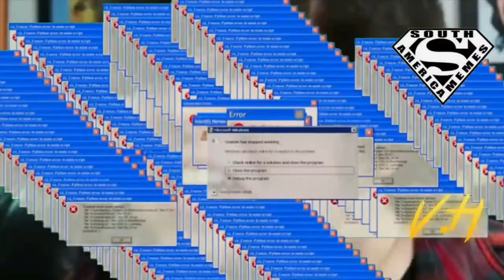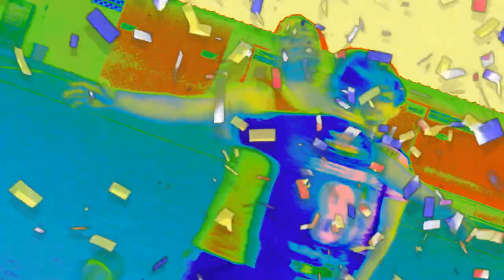#2 DESAFIO DO TRAVESSÃO - ft Jefferson - Lucas - Patinho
Fala galera, mais um vídeo no canal. E como sempre venho postando novidades, criei um quadro chamado "Resenha de Boleiro". Um quadro onde vamos ter ex-jogadores e atuais jogadores, onde teremos temas bem legais e engraçados! Hoje a resenha é com os parceiros de infância, Jefferson Felix, Lucas Rodrigues e Anderson Pedro, Vulgo, Patinho!

Bom, espero que vocês gostem!